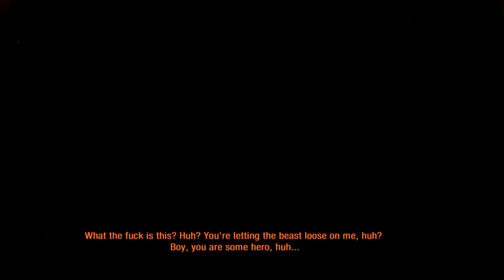[Part 24] Let's Play Metro Last Light - The Red Square!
ReNDoG comes face-to-face with Pavel for the last time!